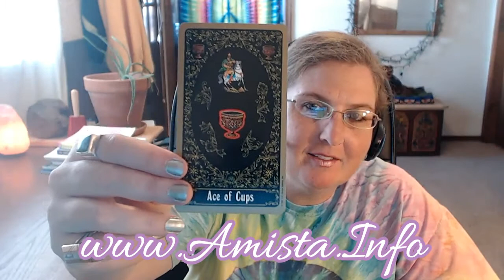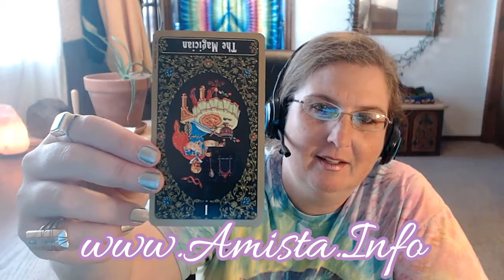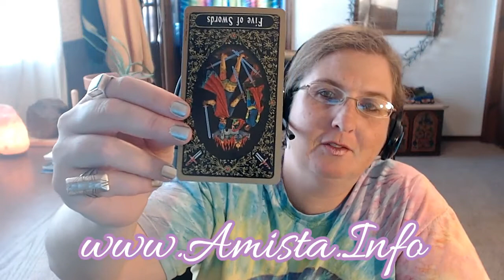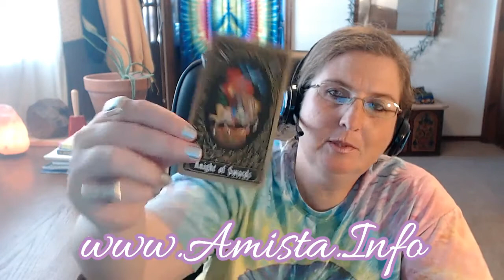Virgo Tarot Forecast November 14 Thru 20, 2016